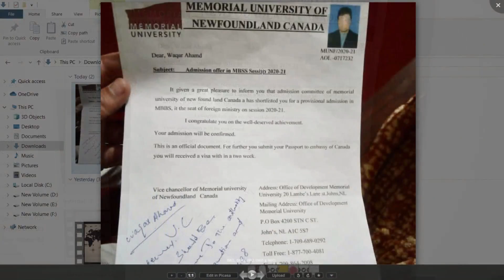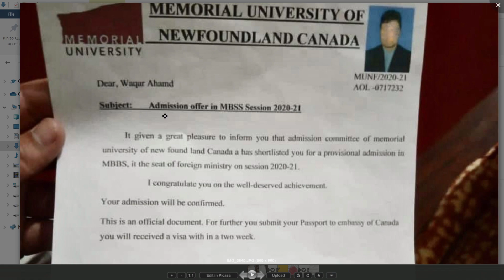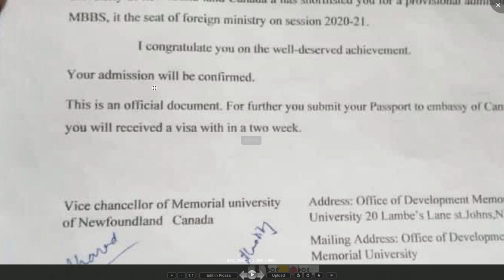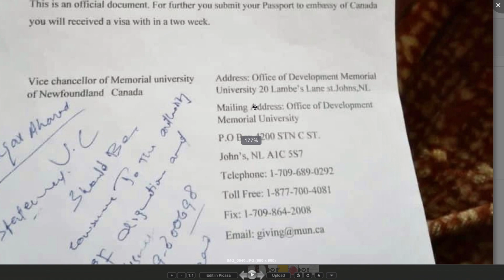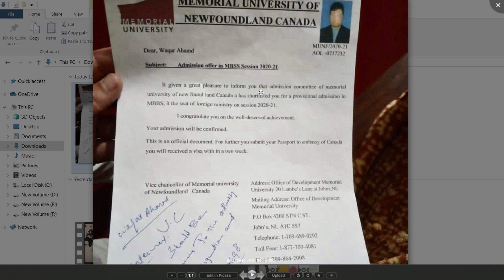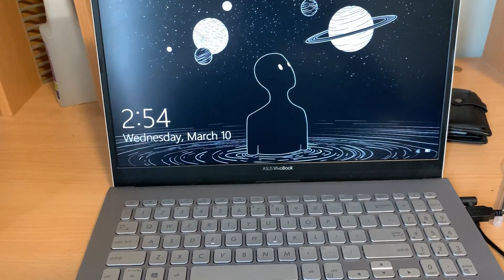সাবধান! | FAKE Offer Letter EXPOSED! | Study in Canada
সাবধান ! দালালের কবলে পরে টাকা-পয়সা হারাইয়েন না ! নিজের টা নিজে জানুন, Authentic Source থেকে জানুন।  মানুষের আশায় বসে থাকবেন না।